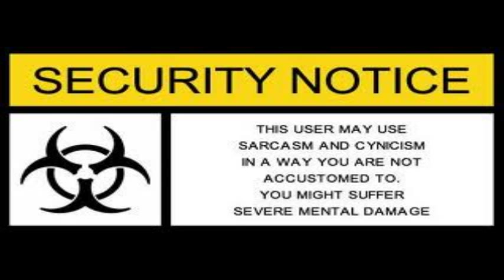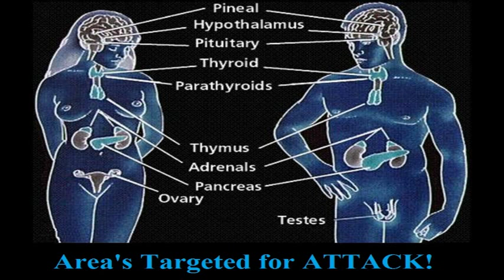Domestic Terrorism hits Newport Oregon Via ChemTrails. ChemBow. Got Flu!? Idiot!!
"We the People FOR the United States, in Order to form a more perfect Union, establish Justice, insure domestic Tranquility, provide for the common defense, promote the general Welfare, and secure the Blessings of Liberty to ourselves and our Posterity, do ordain and establish this Constitution for the United States FOR America."
"We hold these truths to be self-evident. That all men are created equal; that they are endowed by their Creator with certain unalienable rights; that among these are life, liberty, and the pursuit of happiness; that to secure these rights, governments are instituted among men, deriving their just powers from the consent of the governed; that whenever any form of government becomes destructive of these ends, it is the right of the people to alter or abolish it, and to institute new government, laying its foundation on such principles, and organizing its powers in such form, as to them shall seem most likely to effect their safety and happiness."

All too often we are reminded that the "Domestic Terrorism" from ChemTrailing continues to inflict pain and suffering on people's lives all over the World. Almost no Day goes by without an act of "Domestic Terrorism" & the illegal Spraying of Human Beings taking place somewhere in the World,
Look Up Wake Up Speak Up Sheeple!